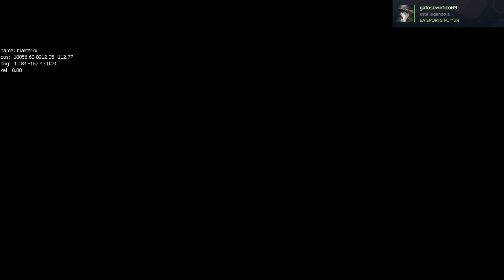ESTE STREAMER HA VUELTO XD / LEFT 4 DEAD 2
hola gente aqui les traigo un nuevo video y esta vez me vuelvo a encontrar con este streamer y realmente fue una partida buena, me diverti xd.
disfruten el video y hasta la proxima gente.